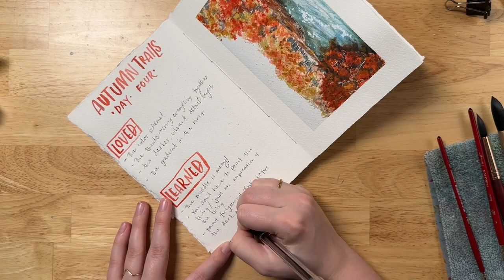Watercolor Autumn Trees | Autumn Trails | 10-Day Challenge, Day 4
Yes, even you can paint beautiful watercolor landscapes, my friend! Join us on a wilderness adventure as we use watercolor to capture our colorful, breathtaking world, one painting at a time. Today is DAY FOUR: AUTUMN TRAILS – a serene autumn scene with a tree-lined river path.

If you like this video, you’ll love my books!

Order my NEW book! Stunning Watercolor Seascapes is available wherever books are sold

For 30+ short classes on watercolor landscapes and more, check out my Skillshare classroom -- use this link for 30 days free!

Join my VIP list for a free supplies guide and weekly creative mindset tips

DIY Foliage Brush (cut up Princeton Neptune)

Quinacridone Gold
Scarlet Lake
Indigo
Payne’s Gray
Burnt Sienna
Phthalo Turquoise